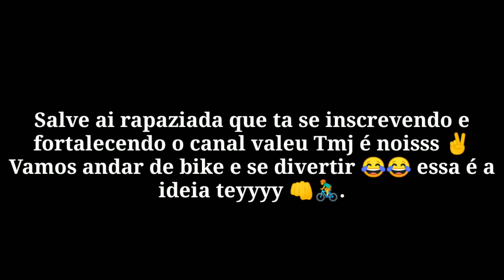Rolê de BMX,no dirt zoeira 😜.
"#-$&@:$!dgsh3"
"#-$&@:$!dgsh3",

Me seguem no Instagram

Vamos andar de bike e se divertir 😂😂 essa é a idéia teyyy 👊🚴.